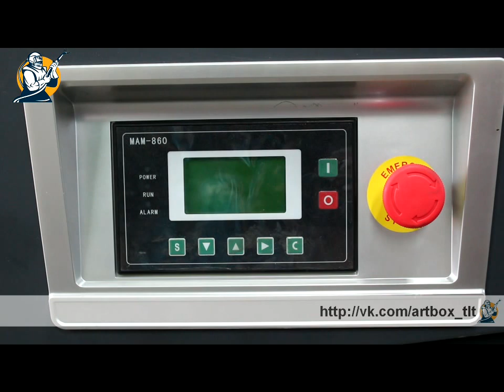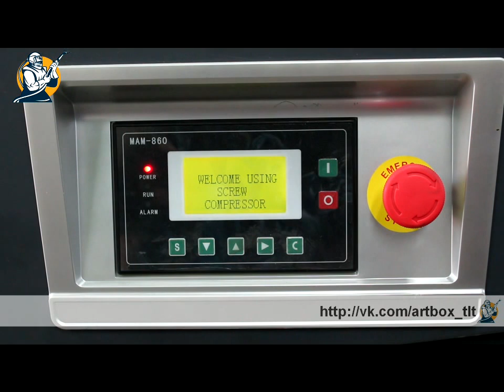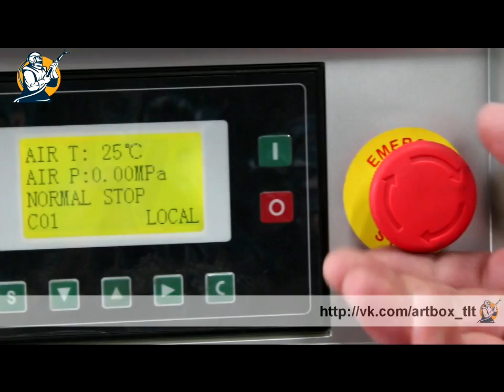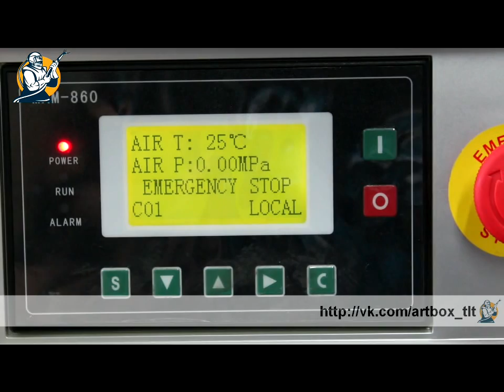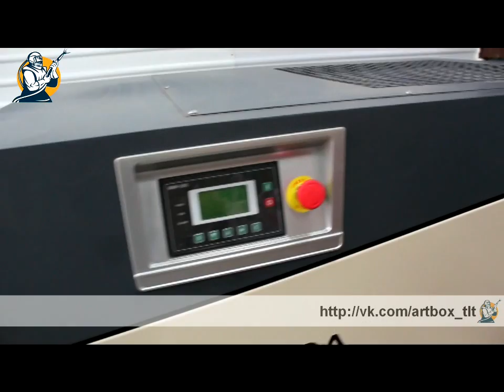Пескоструйные работы. Обзор винтового компрессора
Краткий обзор винтового компрессора Xinlei, предназначенного для подачи воздуха к пескоструйному аппарату.